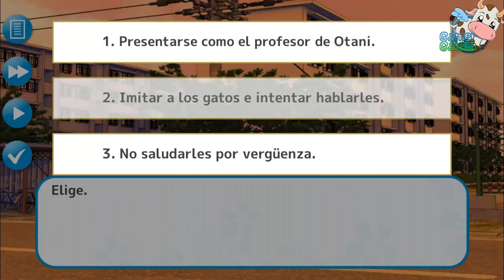School love paradise- español- capítulo 1- otani reina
Empezamos ruta nueva. Capítulo 1 de la hermosa otani reina con la habilidad de hablar con los gatitos 😊. A ver si es tan graciosa esta ruta como la de sakurano 😀. Ya me diréis que os parece y espero que os guste ^^.

■■Historia■■

Eres un profesor novato que acaba de llegar a una nueva escuela. ¡Allí conoces a tres alumnas adorables!

¡¡Cada una tiene su personalidad y tú estarás muy ocupado con tu trabajo!! Con sus más y sus menos, ¿cómo será tu vida como profesor?

■■Personajes■■

◆【La peliazul atenta y algo reservada Sakurano Haruna】

“Uh… Hmm, ¿p-por algún casual estás libre después de clase?”

De personalidad callada, pero alegre. Delegada de la clase y con habilidades de liderazgo que consiguen unir a la gente. Es un poco reservada, pero sensata y de fiar.

◆【La infantil alumna de intercambio Margaret Yuna】

“¡Me esforzaré! ¡Confía en mí!”

Su japonés a veces falla, pero siempre consigue comunicarse. Habla de forma torpe y está algo acomplejada, pero aun así es popular. Es la princesa de un país lejano y sus padres le piden que vuelva a casa.

◆【La talentosa hija de una familia prestigiosa Otani Reina】

“Miau~ (Qué buen día hace hoy~)”

Se lleva bien con todos y es muy popular. También tiene la extraña habilidad de hablar con los gatos.

¡Puedes elegir entre estos personajes según tus preferencias!